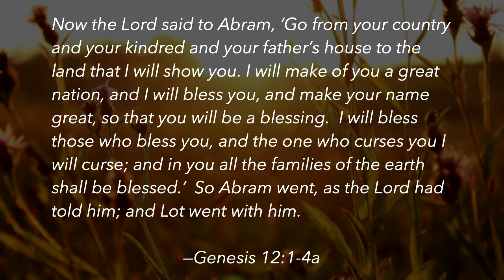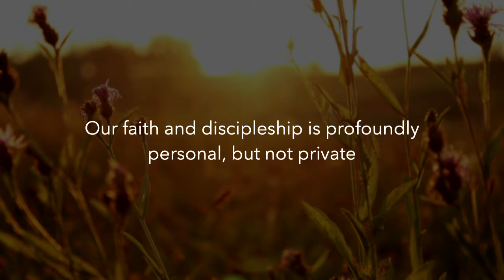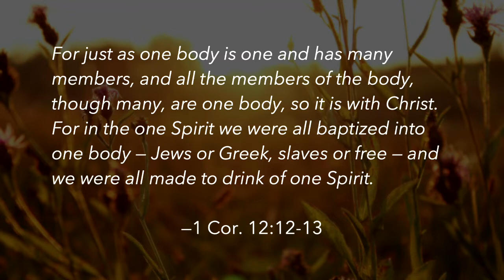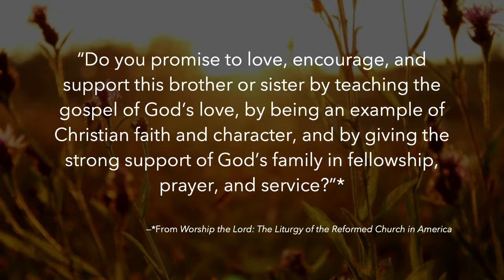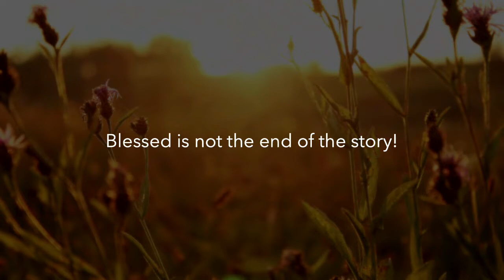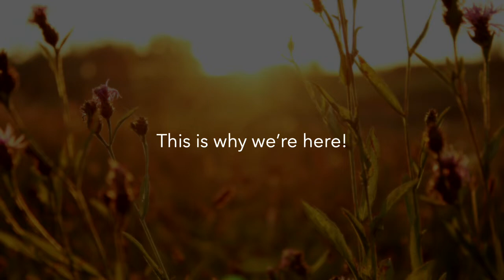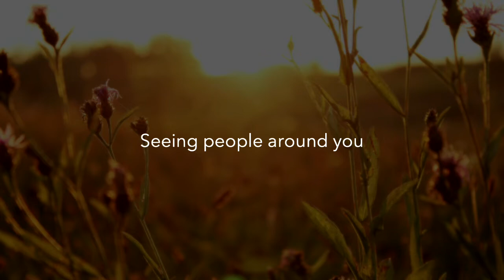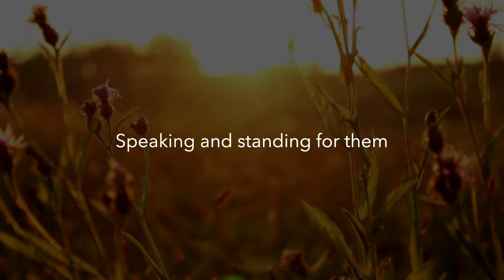A Radiant People | Pastor Kurt Bush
Listen as Pastor Kurt Bush explores Genesis 12:1-3 & 1 Peter 2:9-10.

September 25, 2022 // 9:00 service